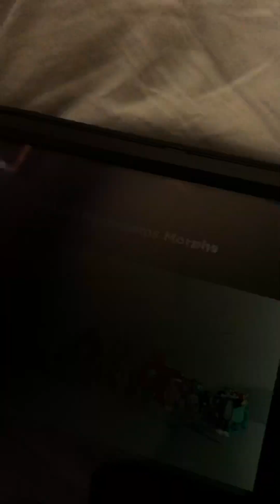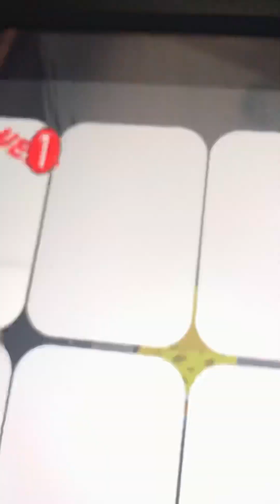How to find the roblox backrooms ash form pokemon